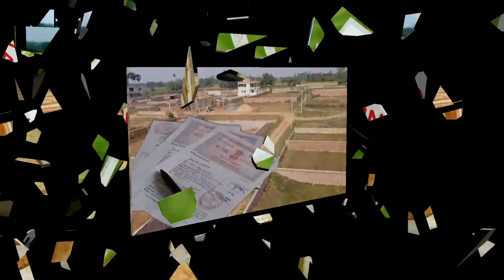भारत के 10 अजीबोगरीब कानून 😱 | What are 10 interesting facts about India?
Law in India has evolved from religious prescription to the current constitutional and legal system we have today, traversing through secular legal systems and the common law, so let's know.

In today's episode of amazingfactsfun, I will tell you
10 amazing facts in Hindi
amazing laws in India
weird laws in India
◾Is flying kites illegal in India?
◾Can we drink water in any hotel?
◾Is it a human right to have access to a toilet?
◾Does Kerala have 2 child policy?
◾law for arresting a woman in india?
◾law for arresting a woman in india in hindi?
◾What is the procedure to be followed by him in case of such arrest?
◾Can a single man adopt a child in India?
◾When a married Hindu male female can adopt a child?
◾Can the government just take your land?
◾How should you have teeth to become a Motor Vehicle Inspector in Andhra Pradesh?
amazing laws of different countries
crazy laws in the world
facts about countries in Hindi
laws you should know